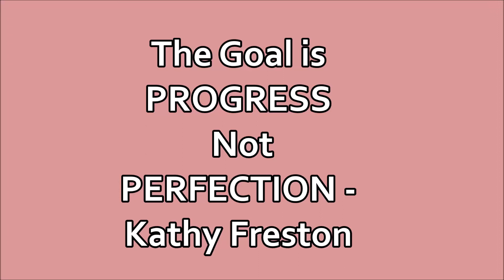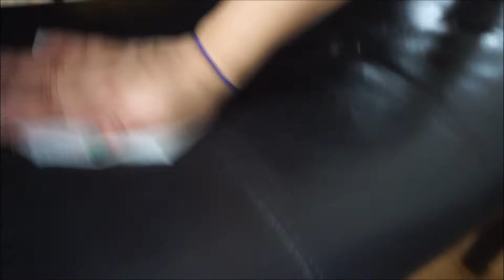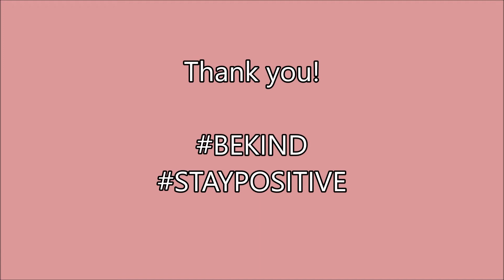SPRING CLEAN WITH ME 2022 | SPEED CLEANING MOTIVATION | MOM OF 3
I HOPE I CAN HELP YOU GET MOTIVATED WITH THIS VIDEO TO GET UP AND CLEAN SOME OF THOSE AREAS THAT SOMETIMES WE DON'T GET TO CLEAN OFTEN LIKE UNDER THE COUCH OR THE FANS!

I HOPE YOU GUYS GET TO ENJOY THIS VIDEO